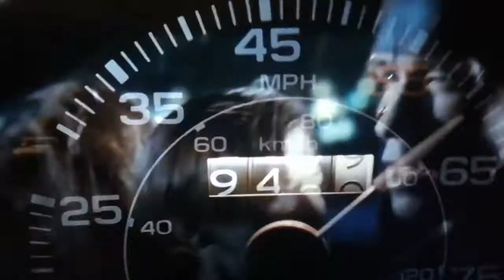Terminátor 2 Ez Kész Csoda Semmi Baja